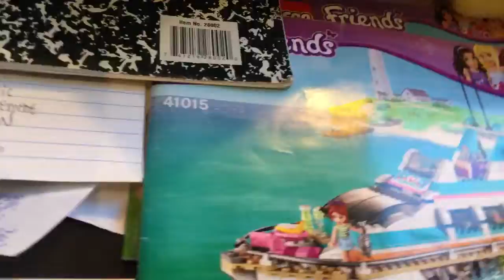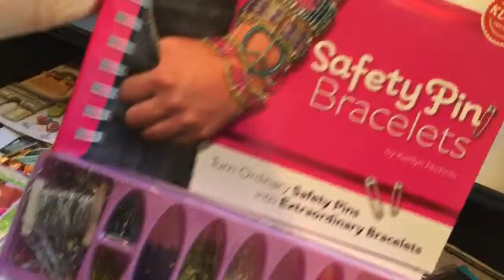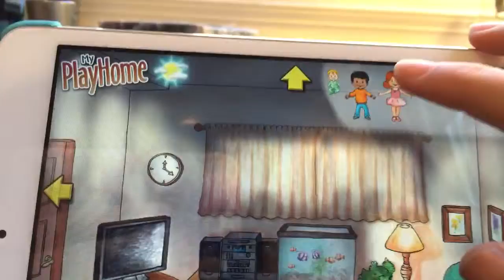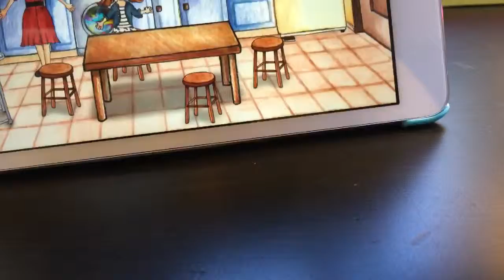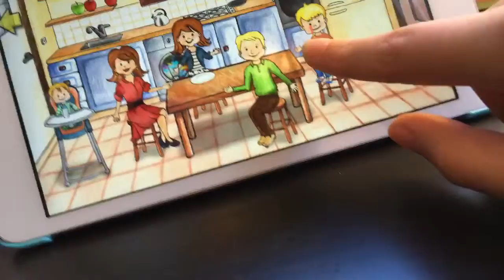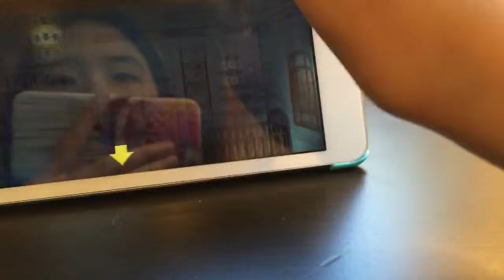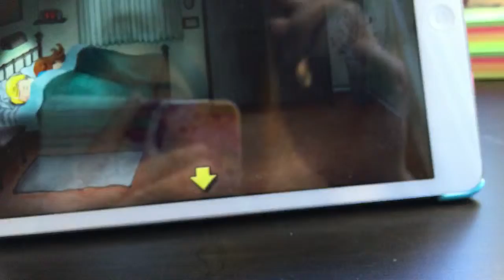What's on my desk part 2!